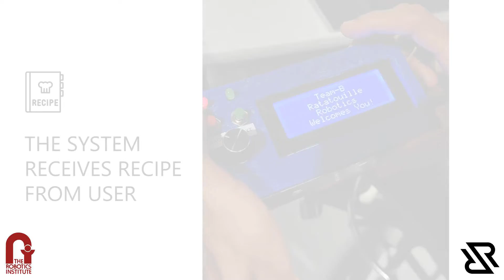TEAM B - INGREDIENT DISPENSING ROBOT (RATATOUILLE ROBOT)